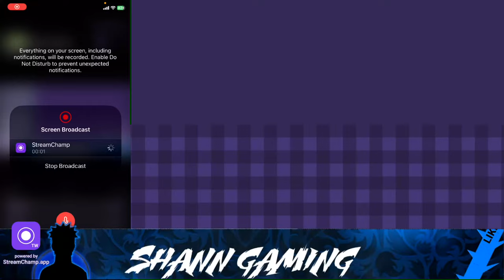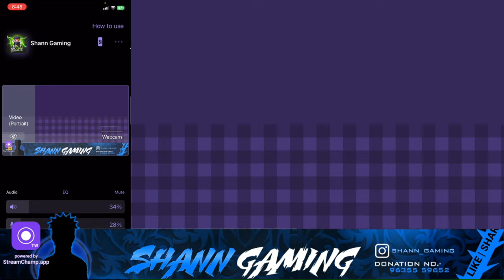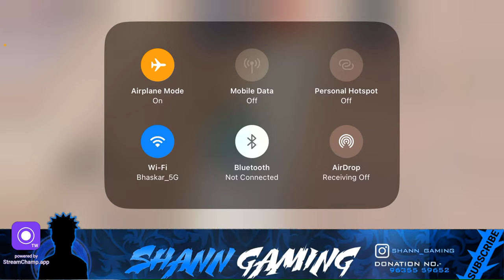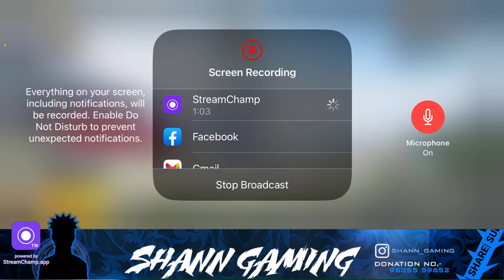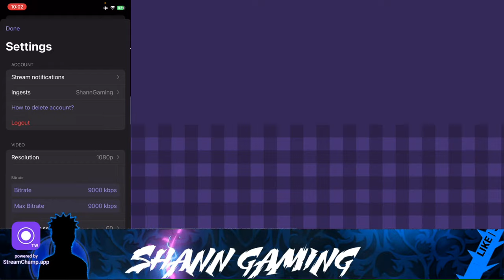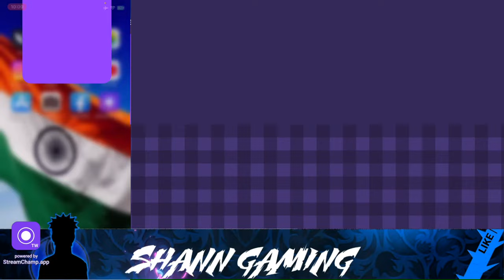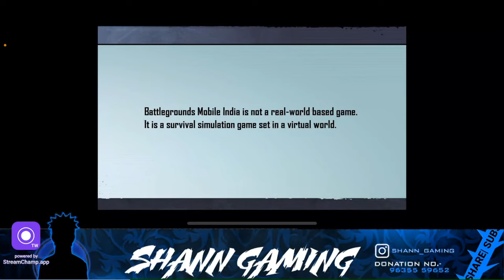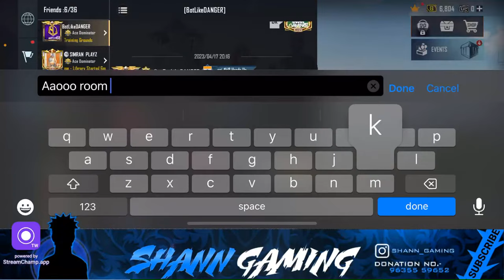20 + KILLS EVERY MATCH IN CONQUEROR LOBBY 🔥 | BGMI LIVE UNBAN | PUBG LIVE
✅S18 Asia Rank 1 Conqueror : ShannGamingYT
✅6* BGMI Rank 1 Conqueror :SHANN OP
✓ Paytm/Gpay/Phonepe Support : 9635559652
✦ACHIEVEMENTS  ✦
 BGIS ROUND 3
 BMOC QUALIFLED (ROUND 4)
CONQUEROR | SQUAD | TPP
CONQUEROR RANK 👇                                                                                                                                                       🎖️Season 12 - # 212
🏅C1S3 RANK #1
🎖️C1S2 RANK - #70
🎖️C1S1 RANK - # 8
🎖️Season 17 - # 3 🎖️Season 12 - # 212
✦ Pc & Mobile Specs ✦
📍MY GEAR
Face Cam - Logitech C922
Elgato - HD60 S
📍PC SPECS
Mother Board - Gigabyte A320M-S2H
RAM - 16 GB
Processor - AMD Ryzen 5 2nd Gen
Graphics Card - Gigabyte 710, 2 GB
✦ CHAT RULES ✦
⚈ Respect Moderators.

BGMI LIVE
SHANN GAMING
LOLZZZ GAMING
JONATHAN GAMING
SNAX GAMING
BANDOOKBAAZ
BANDOOKBAAZ LIVE
SCOUT
MORTAL
SAUMRAJ
MADAN OP LIVE
GTXPREET LIVE
BGMI GTXPREET
BGMI LIVE RANK PUSH
BGMI RANKPUSH
ROAD TO CONQUEOROR
HYDRA DANGER LIVE
SHABBIR GAMING